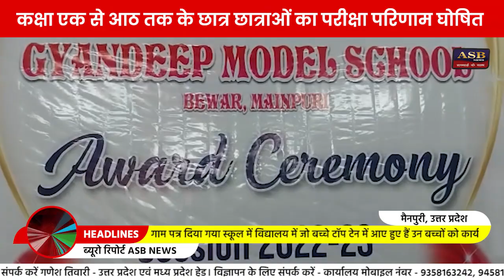cmo मैनपुरी ने छात्र छात्राओं को बांटे परीक्षा परिणाम बच्चों के चेहरे खिले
मैनपुरी न्यूज़

कक्षा एक से आठ तक के छात्र छात्राओं का हुआ परीक्षा परिणाम हुआ घोषित

जनपद मैनपुरी के कस्बे में ज्ञानदीप मॉडल स्कूल सादाबाद रोड बेवर में  31 मार्च को कक्षा 1 से आजतक की छात्र छात्राओं को परीक्षा परिणाम पत्र दिया गया स्कूल में विद्यालय में जो बच्चे टॉप टेन में आए हुए हैं उन बच्चों को कार्यक्रम में आए मुख्य अतिथि पी पी सिंह मुख्य चिकित्सा अधिकारी मैनपुरी विशिष्ट अतिथि आराधना गुप्ता प्रमुख समाज सेविका मैनपुरी तथा उनके साथ अतिथि के रूप में आए रविंद्र कुमार गौड़ जिला स्वास्थ्य शिक्षा अधिकारी ने सभी बच्चों को प्रमाण पत्र देकर सम्मानित किया कार्यक्रम में आए मुख्य अतिथि के अलावा सभी अतिथियों का विद्यालय के प्रधानाचार्य उमेश कुमार राठौर तथा सौरभ प्रताप सिंह ने माल्यार्पण कर तथा प्रतीक चिन्ह व शॉल उड़ाकर भव्य स्वागत किया इस मौके पर सभी बच्चों के चेहरे रिजल्ट पाकर खिल गए बच्चों ने एक दूसरे को मिठाईयां खिलाई तथा खुशी का इजहार किया मुख्य अतिथि ने क्या कुछ कहा देखिएगा को